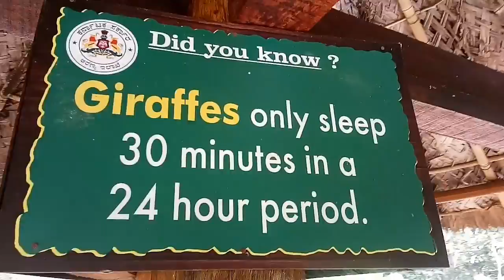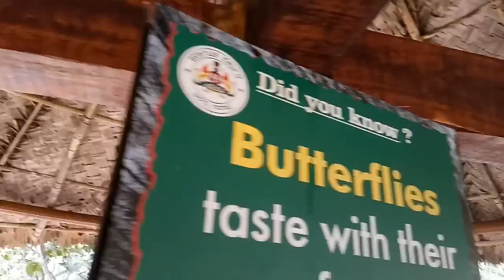Salu marada timmaka park.manipal.